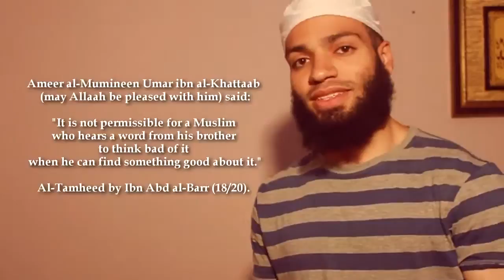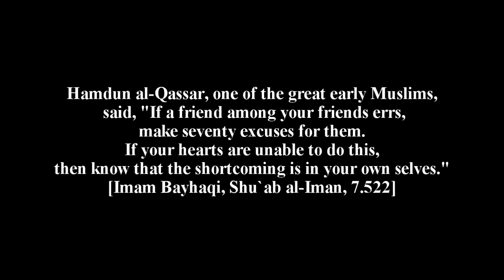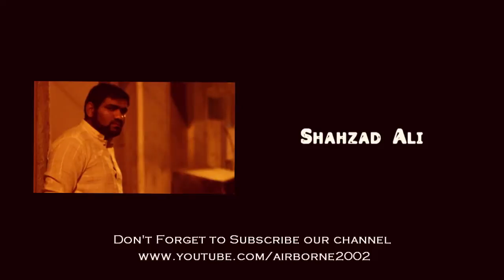JUDGEMENT - Urdu (Subtitle-Eng)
(Funny and informative Video, Must Watch and Share)